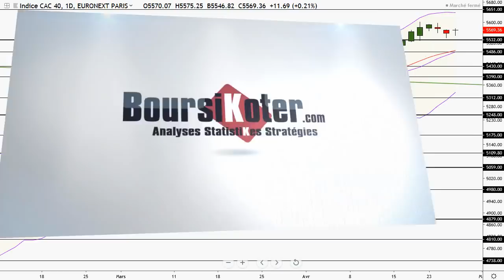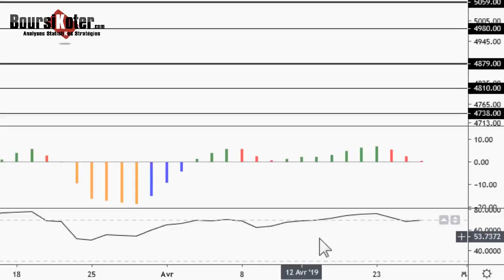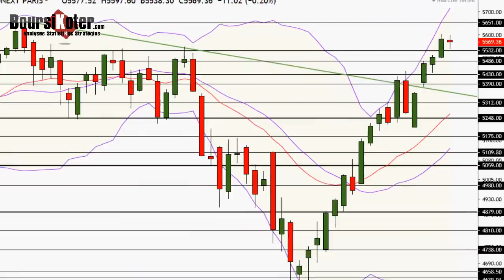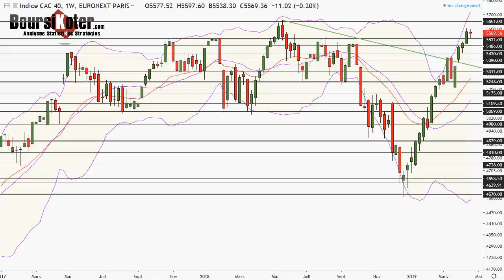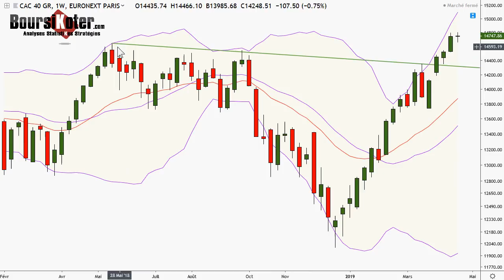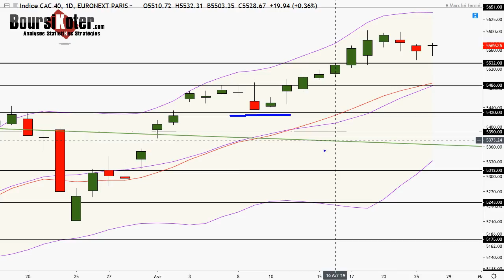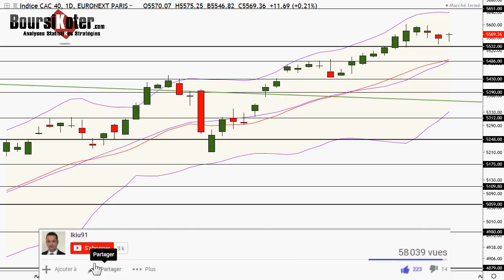CAC 40 Analyse technique du 26-04-2019 par boursikoter